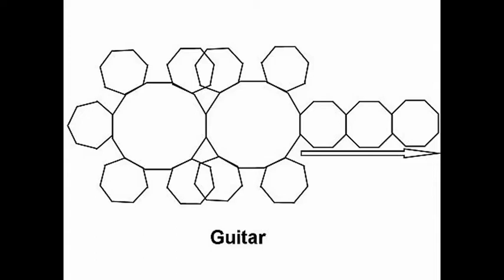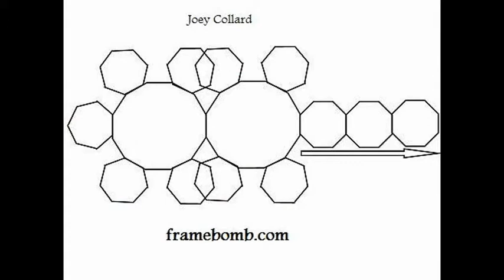Frame bomb guitar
Building a guitar out of craft sticks, no glue!

for more like this!!

This only took about 6.5 minutes.